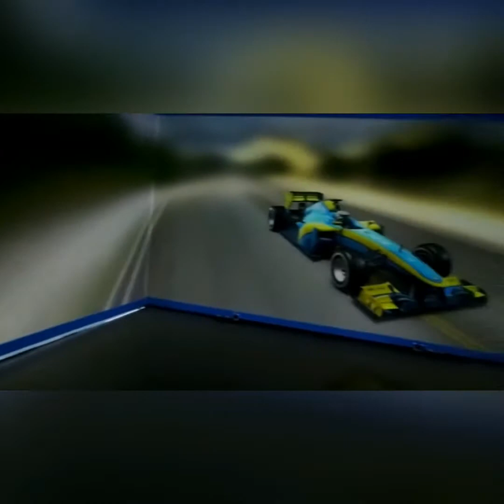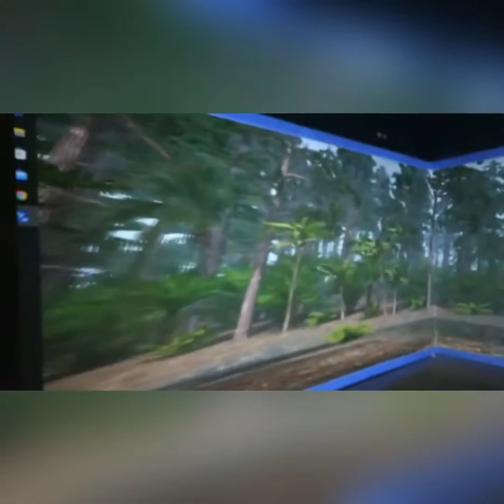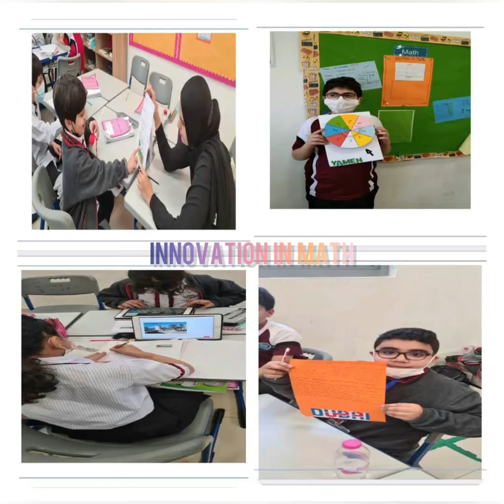Innovation Week @ CPS : Experiment and Innovate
View the amazing innovative activities, exhibitions, and innovative skills our CPS students showcased throughout the week. At Crown Private School we create opportunities that allow students to apply their skills and knowledge to solve problems in contexts that are relevant to them.